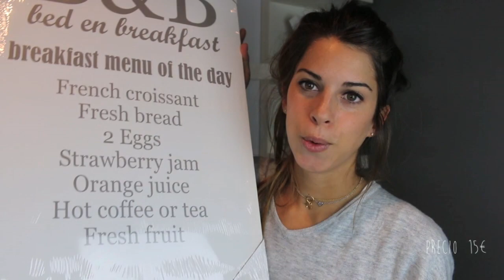DECOR | Haul decoración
El primer vídeo de varios!! Inauguramos la sección DECOR dónde se harán vídeos de decoración, room tour, dress-room tour, house tour, DIY, el antes y el después y muchos más!